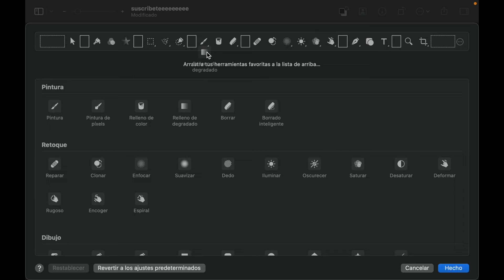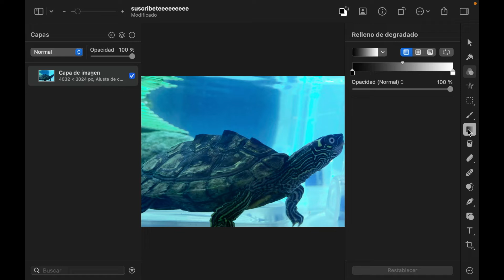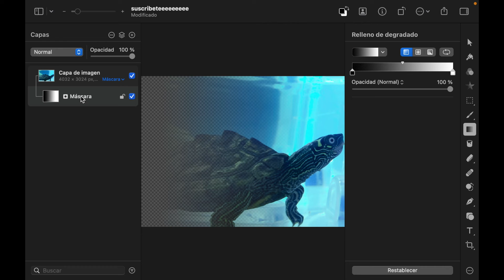Degradado | Tutorial Pixelmator Pro | Episodio 87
Aquí va un nuevo vídeo en el que vemos cómo crear una imagen degradada o un degradado con Pixelmator Pro.
Pixelmator Pro tiene una herramienta de degradado que es muy fácil de usar pero que si la usamos directamente sobre la imagen que queremos degradar no nos ofrece el resultado deseado, pues bien, con este pequeño truco podréis conseguir el degradado que esperabais de una manera muy sencilla y en muy pocos pasos